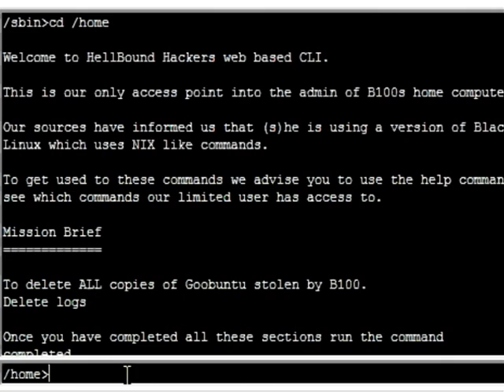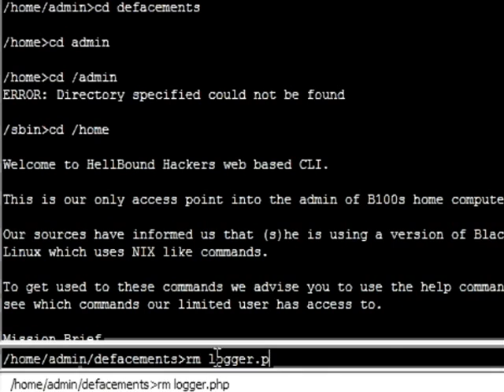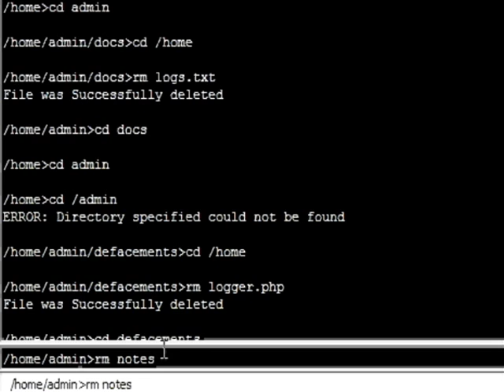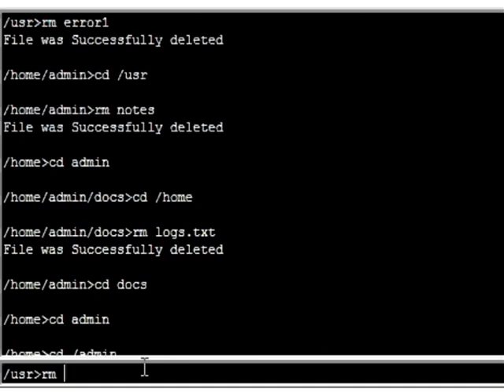HBH Rooting Challenge 2